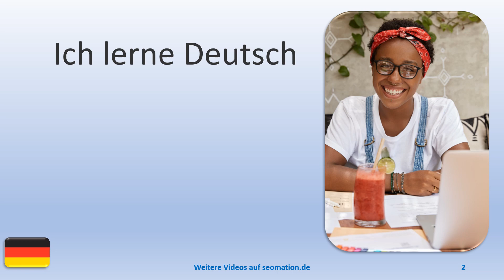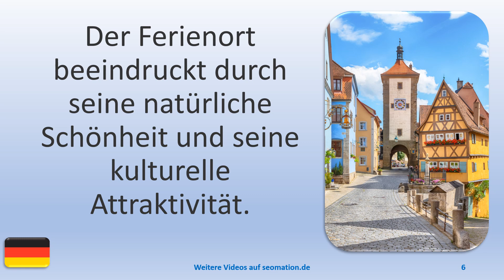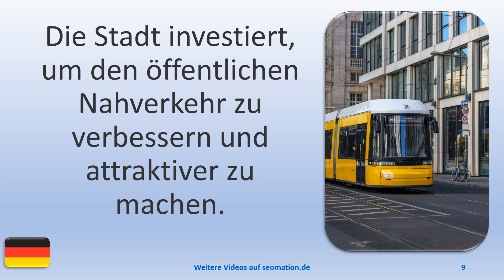🌿🌿ATTRAKTIV🌿🌿Ich lerne Deutsch mit Texten und Bildern in unterschiedlichen Situationen.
✿✿✿✿✿ 300+ VIDEOS
👀 Alle verfügbaren Videos mit ukrainischer Übersetzung:

🔴🔴🔴🔴🔴 80+ VIDEOS
👀 Alle verfügbaren Videos mit dänischer Übersetzung:

💙💙💙💙💙 100+ VIDEOS
👀 Alle verfügbaren Videos mit englischer Übersetzung:

💝💝💝💝💝 140+ VIDEOS
👀 Alle verfügbaren Videos mit spanischer Übersetzung:

💚💚💚💚💚 90+ VIDEOS
👀 Alle verfügbaren Videos mit persischer Übersetzung:

📌📌📌📌📌 80+ VIDEOS
👀 Alle verfügbaren Videos mit norwegischer Übersetzung:

☀️☀️☀️☀️☀️ 70+ VIDEOS
👀Alle verfügbaren Videos mit Mandarin-Übersetzung:

🌍🌍🌍🌍🌍 160+ VIDEOS
👀 Alle verfügbaren Videos mit französischer Übersetzung:

 ⭐⭐⭐⭐⭐ 100+ VIDEOS
👀 Alle verfügbaren Videos mit schwedischer Übersetzung: